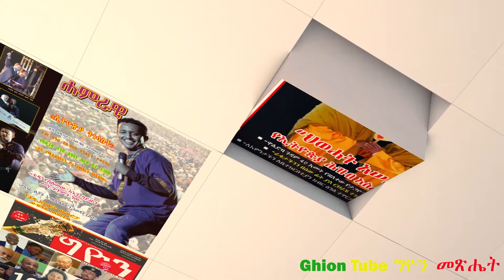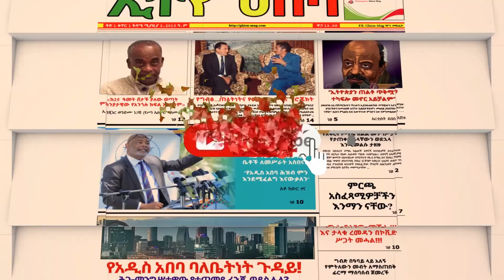Ghion Tube ግዮን መፅሔት “አማራ… የተሰበረ ሕዝብ እንዲሆን…” አቶ ደመቀ የአውሮፓ ሕብረትን ኮነኑ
Ghion Tube ግዮን መፅሔት ፡- በኢትዮ ሐበሻ ሕትመትና ማስታወቂያ ኃ/የተ/ግ/ማ ሥር ለንባብ የሚበቁት የግዮን መጽሔት እና ኢትዮ ሀበሻ ጋዜጣ ትኩስ ዜናዎች እና መረጃዎች፣ ወቅታዊ ዘገባዎች እና ትንታኔዎች፣ ፖለቲካዊ፣ ማኅበራዊ፣ ኢኮኖሚያዊና ኪናዊ ይዘት ያላቸው ቃለምልልሶች የሚቀርቡበት የዩቲዩብ ቻናል ነው፡፡ ቻናላችንን ሰብስክራይብ በማድረግ በተገቢው ወቅትና ሰዓት አስፈላጊ መረጃዎች እንዲደርስዎ ያድርጉ!
ትናንትም፣ ዛሬም ነገም ኢትዮጵያዊነትን እናቀነቅናለን!